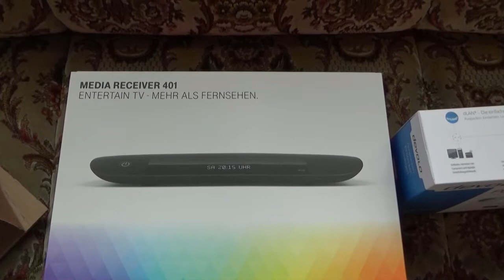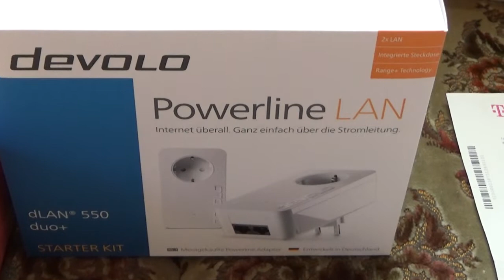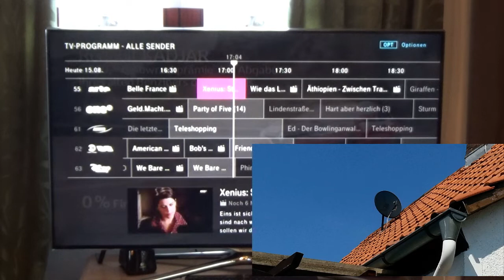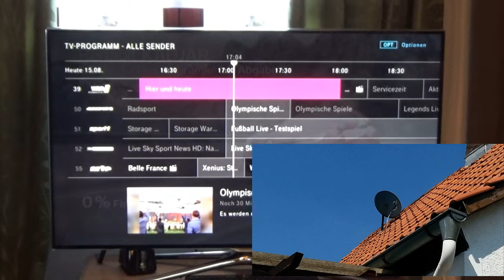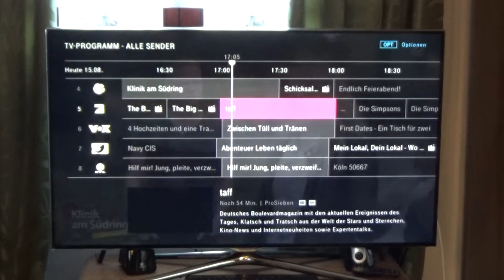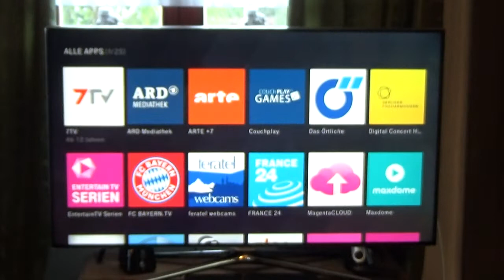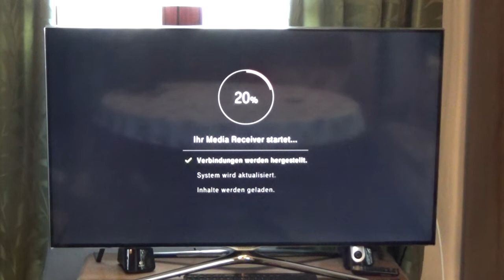Интернет телевидение! 📺🏠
Мы установили дополнительно к сателитному телевидению, интернет телевидение! Будет что посмотреть!